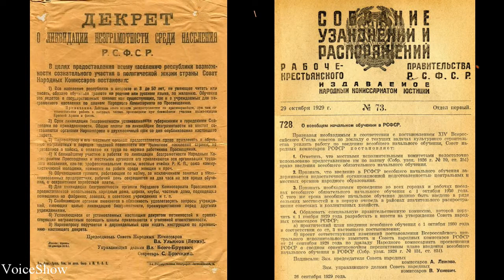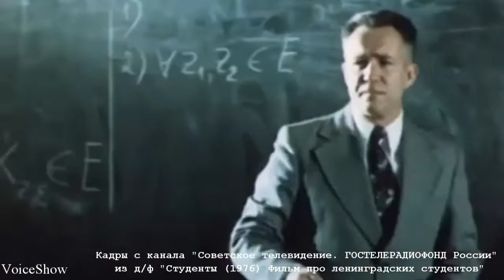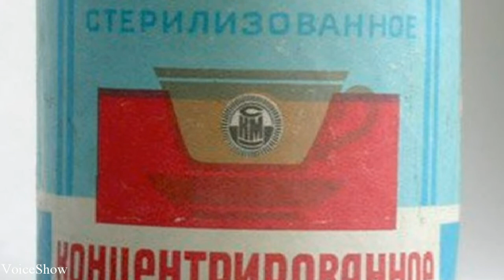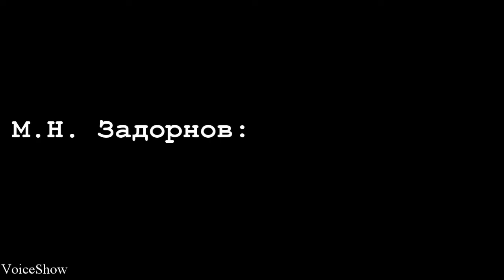ПЛЮСЫ ЖИЗНИ В СССР | ЗА ЧТО СТОИТ ЛЮБИТЬ СССР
Все чаще в сети, я натыкаюсь на видео где жестко критикуют Советский Союз по критериям, которые по идеи не должны подвергаться сомнениям. Поэтому, я решил посвятить видео, положительным моментам жизни СССР, ответив тем самым "диванным экспертам".

Музыка из видео: Good For The Soul - Asher Fulero
Renegade Jubilee - The Whole Other
Музыка в конце видео: Orbit - Corbyn Kites